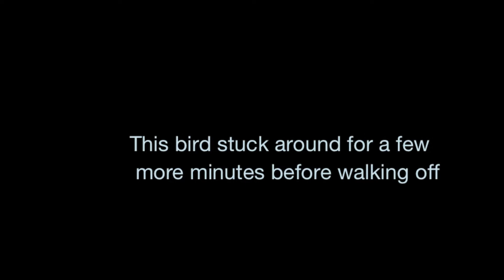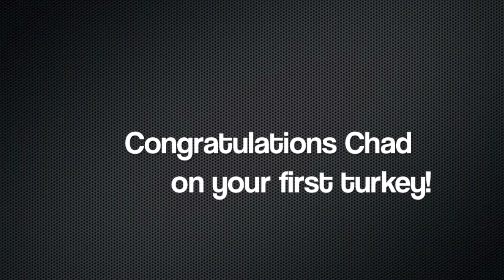MN Spring Turkey Hunt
Two Toms come into our set-up, only one gets to walk away! Hunters  first turkey ever!